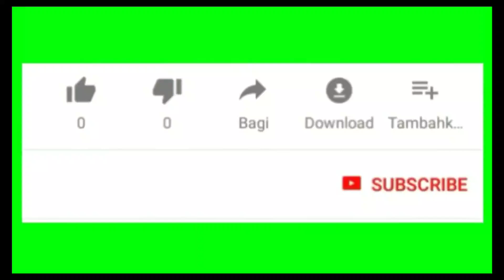34 Model Gamis Syar'i Dan Setelan Terbaru 2020/2021 Cocok Dipakai Untuk ke Segala Acara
Assalamu'alaikum..

Selamat datang kembali di channel Nafisa Tube, di kesempatan kali Ini saya membagikan 34 model gamis syar'i simple dan setelan Tunik terbaru cocok dipakai untuk ke segala acara formal ataupun non formal..

Terima kasih..